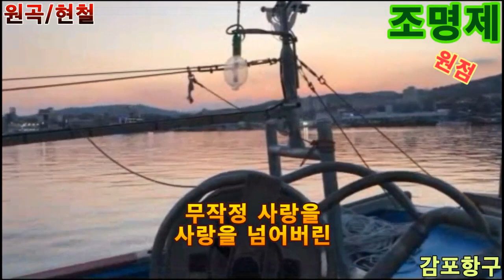가수 조명제 원점 [원곡/ 현철 ]가사자막